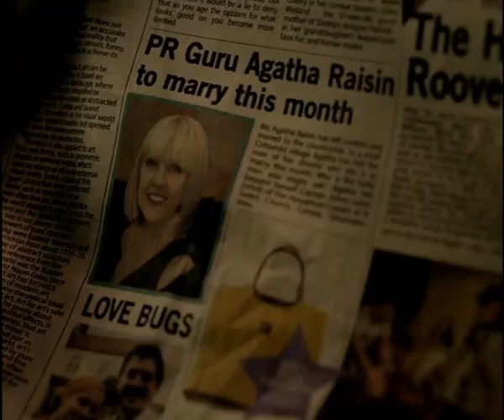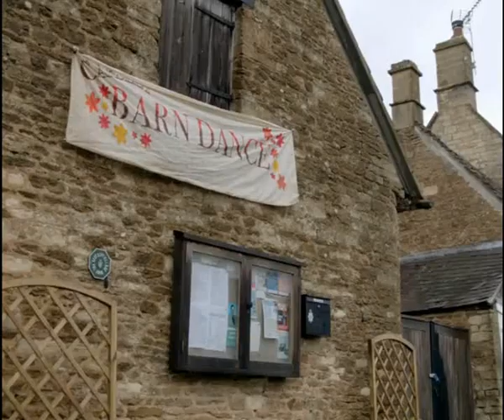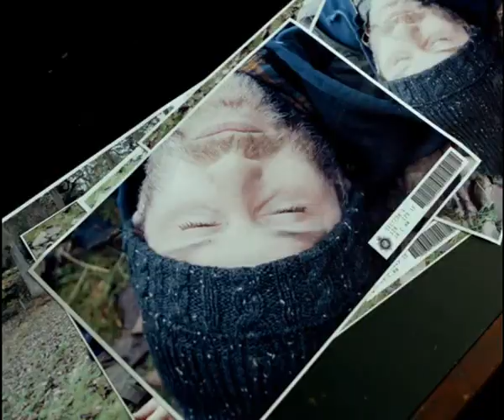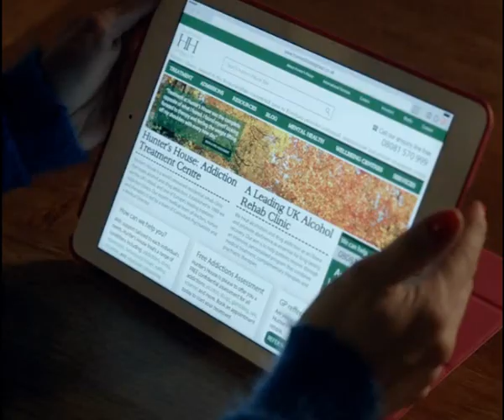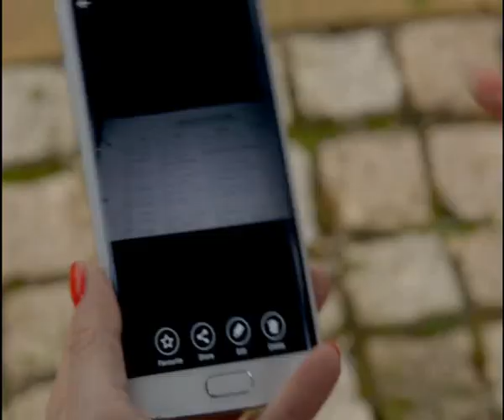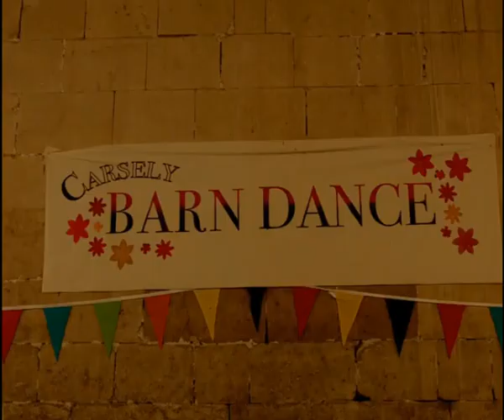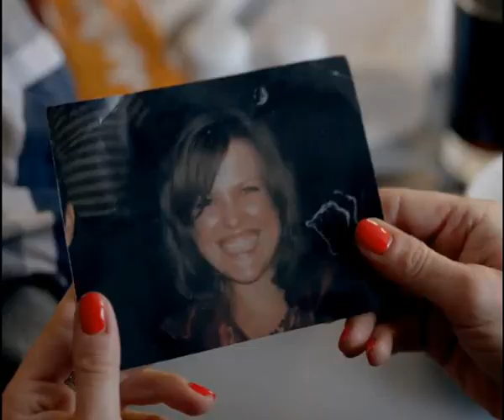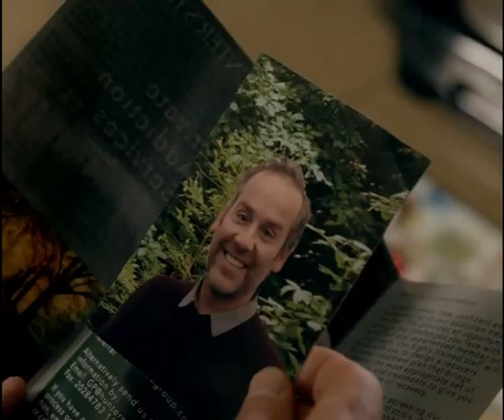09 Murderous Marriage